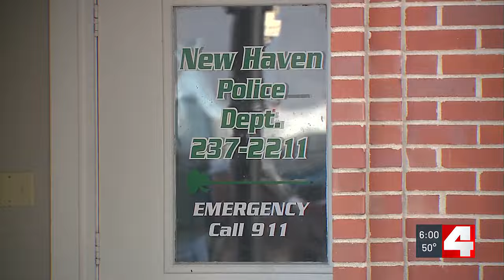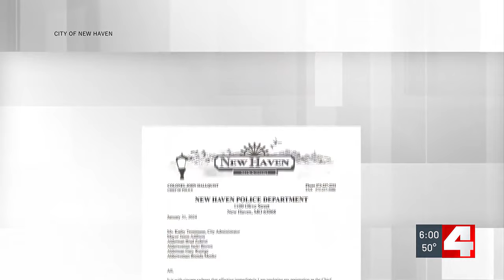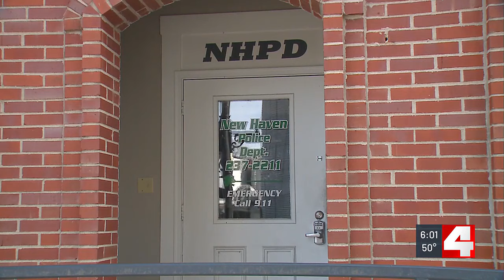New Haven shuts down police department